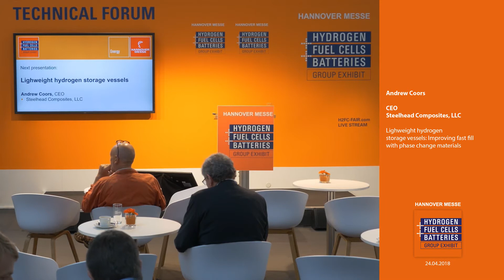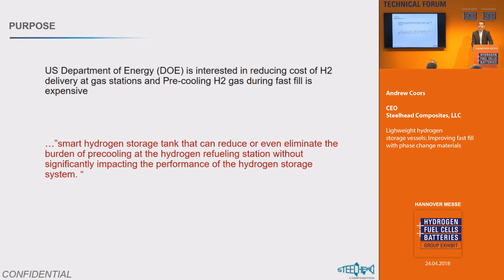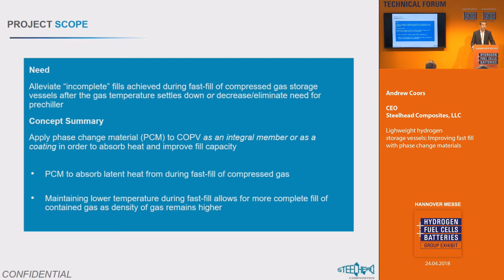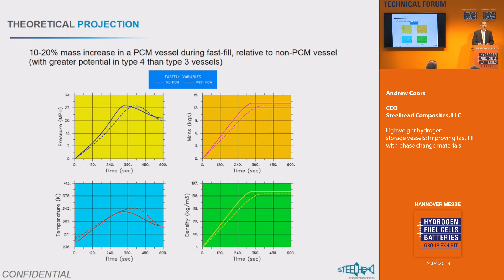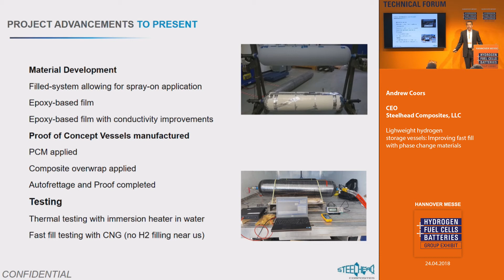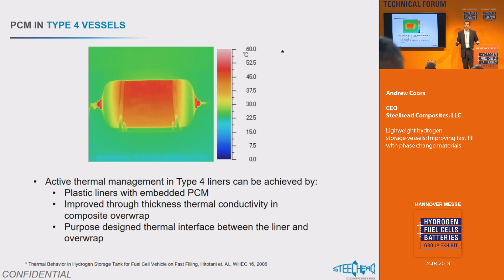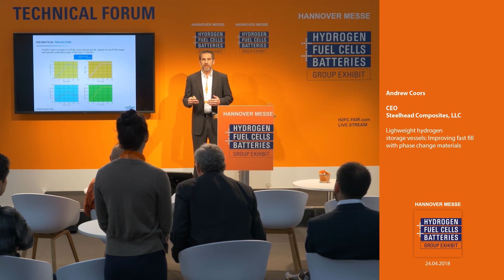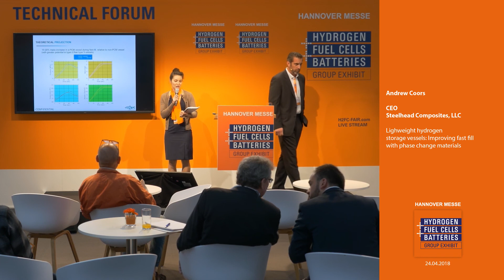Lighweight hydrogen storage vessels: Improving fast fill with phase change materials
Andrew Coors, CEO
Steelhead Composites, LLC